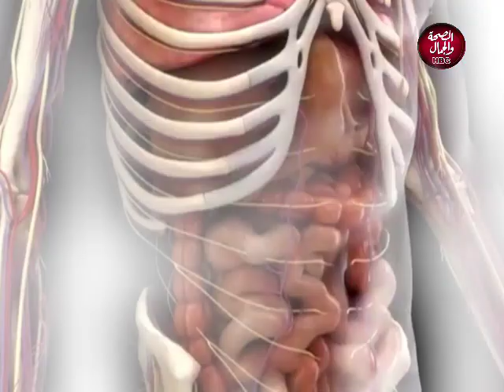كونسلتو تلي ميديسن | كل ماتريد معرفته عن القدم السكري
و في ضيافته | أ.د/ محمد سعد حامد..أستاذ السكر والغدد الصماء-كلية الطب جامعة عين شمس